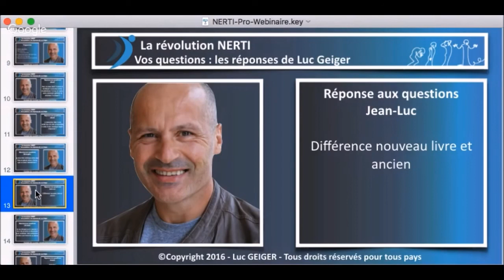La Différence Entre Les différents Livres NERTI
“Cette vidéo est un extrait du nouveau livre de Luc GEIGER, concepteur de la méthode NERTI pour se débarrasser de ses peurs incontrôlables. Dans cet extrait vous apprendrez pourquoi le lâcher prise est indispensable pour réussir un nettoyage émotionnel de vos peurs quelles qu’elles soient…”